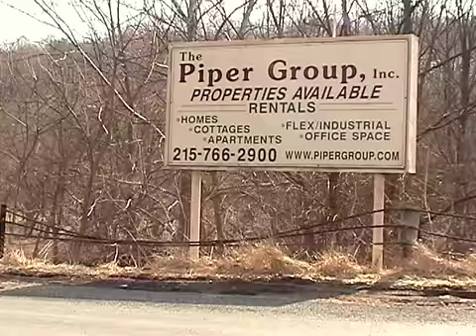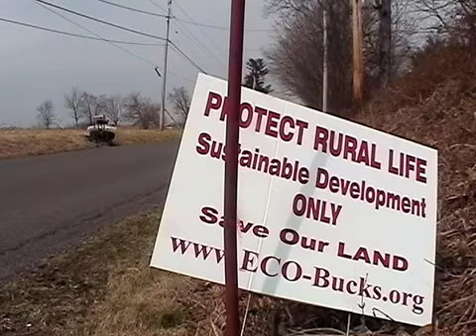Pat Whitacre Interview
An interview with Pat Whitacre, Tinicum, Penn., resident as part of the Center for Public Integrity's Land Use Accountability Project.